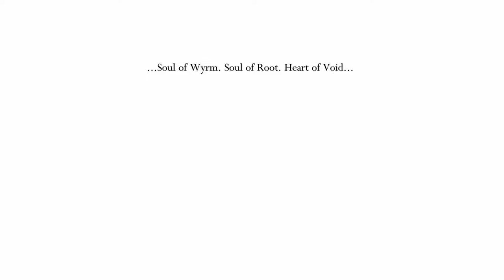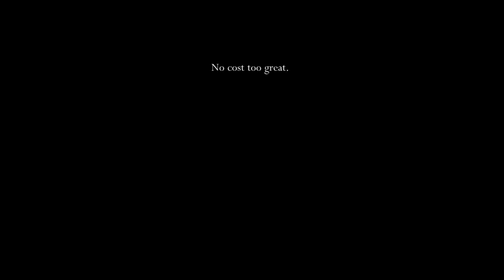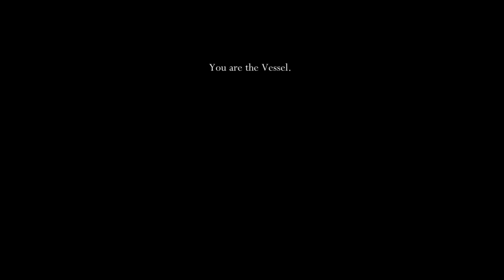Playing Hollow Knight — 40 (2018-07-28 21:06~)